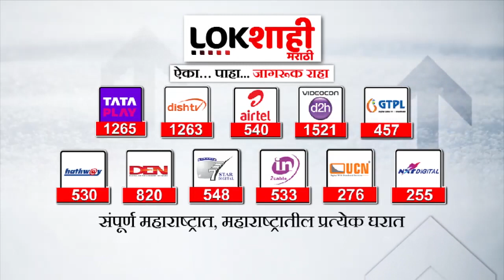नाशिकमध्ये अवकाळीमुळे लसूण महागला; भाववाढीमुळे नागरिकांच्या खिशाला कात्री | Garlic is expensive